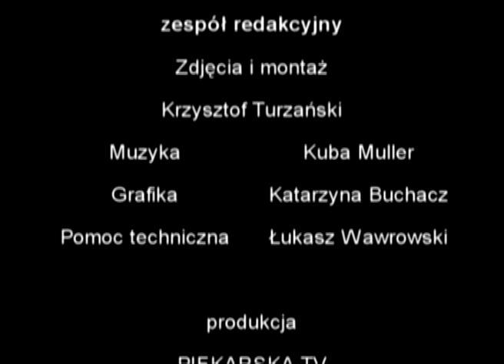Rady Programowe jednostek kultury w Piekarach Śląskich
Radni ustalili skład rad programowych jednostek kultury w Piekarach Śląskich.

Przegląd Piekarski - Piekarska TV